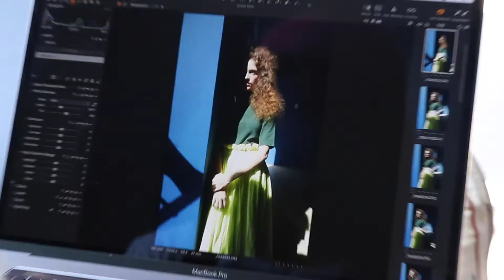AUTUMN 2021 FASHION: BEHIND THE SCENES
Stellenbosch Visio fashion editor Jackie Burger asks the question: Has a sustainable outlook become one of the most crucial practices in the fashion industry in a quest to cultivate a landscape of conscious consumption? Taking stock of what drives their commitment to a more considered fashion economy, seven change-makers share their philosophies and designs for a buy-less-buy-better future. We take you behind the scenes.

VIDEO PRODUCTION: Leon Kriel
CREATIVE DIRECTION: Arnold Ras
STILLS: Damon Fourie, Supernova Creative Management
MODEL: Maddy A, FANJAM Management
HAIR: Jeanette Genis
MAKE-UP: Algria with vegan beauty products from ARC

Shot on location at JOHANNESDAL 1207.